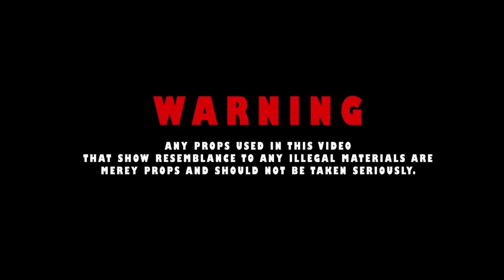Commercial Sh!t (Official Music Video)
Filmed By Get Money Global LLC base Out saint Peterburg Florida
YT - @Real GMG TV
Producer - CALIDREAMIN

RECORDED IN Executive Sound Studios￼

Big Homie God’O - Commercial Shit

Follow Big Homie God’O

Commercial Sh!T